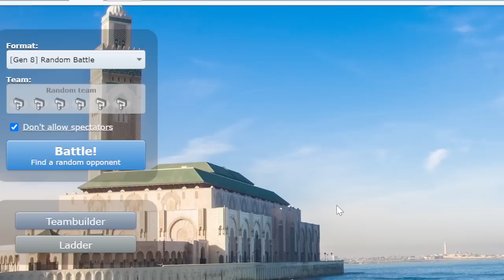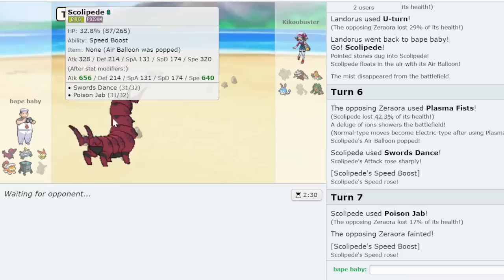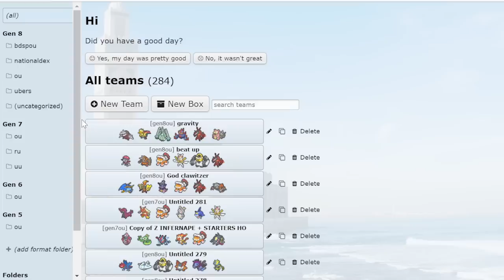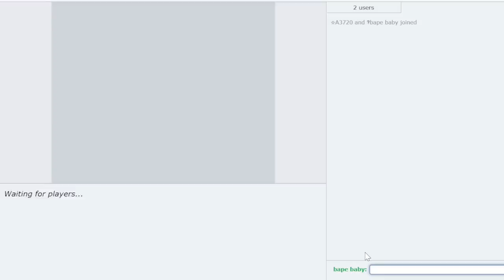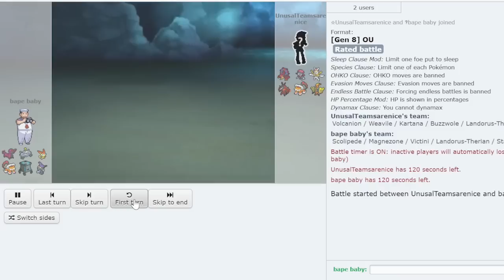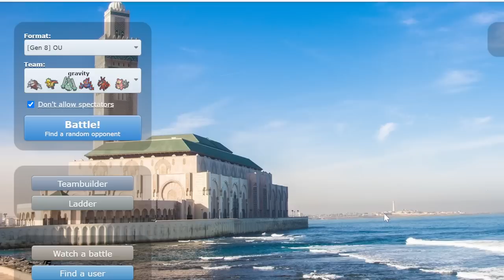Joey and CTC try to win with Stakataka in OU for an hour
L'Agency SS 2020 Collection now live, go check that out before it's gone, here until April 21

These guys are my friends thats why I had to post this